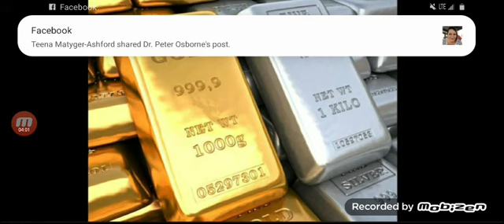Gold and Silver in SHTF